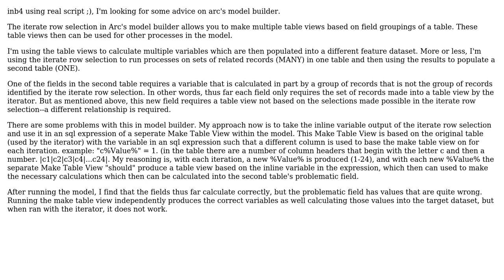GIS: Limitations of iterate row selection in ArcGIS ModelBuilder?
With thanks & praise to God, and with thanks to the many people who have made this project possible! | Content (except music & images) licensed under CC BY-SA | Music | Images & others | With thanks to user PolyGeo user ITM user Dan_h_b and the Stack Exchange Network Trademarks are property of their respective owners. You are responsible for your own actions.